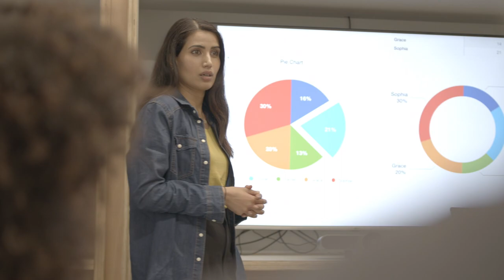National Volunteering Conference 2023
The 2023 National Volunteering Conference is Australia’s leading event on the volunteering calendar. The conference provides a platform for not-for-profit leaders, volunteer management professionals, government and corporate representatives, academics and researchers, and volunteers to come together to address emerging issues of high priority.

As the national conference, the event is dedicated to fostering an inclusive and open discussion on the future of volunteering and highlight practical and innovative approaches to reimagine volunteering in Australia. The conference is a key vehicle for all stakeholders to voice their priorities, hopes and challenges for the future of volunteering.